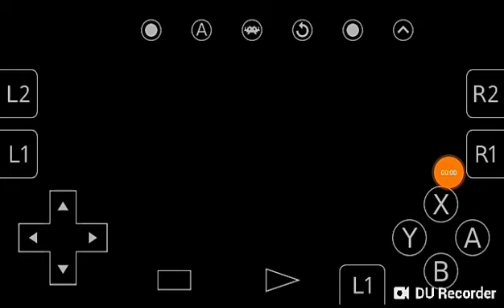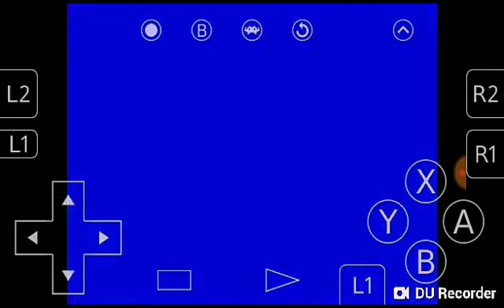Super Sonic in Sonic 1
Link of the ROM:-
Button codes are:-
Press A 6 times on the title screen for the ability to transform into Super Sonic without all emeralds.

Press B 5 times on the title screen to enable a Spin Dash.

Press A 15 times on the title screen to switch to Sonic the Hedgehog 3 drums.